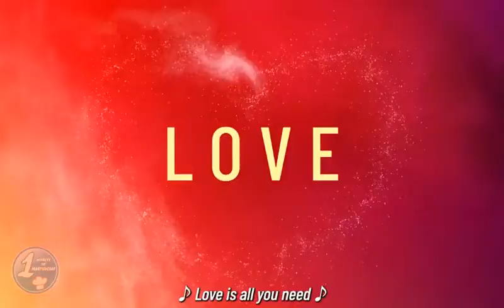7 Faves Confirmed Contestants for Season 14! | MasterChef Australia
Channel 10 hasn’t announced all the contestants but here are the 7 confirmed contestants from the faves or the returning MasterChef Australia contestants.

Uploading more interesting informational and educational video once a week.